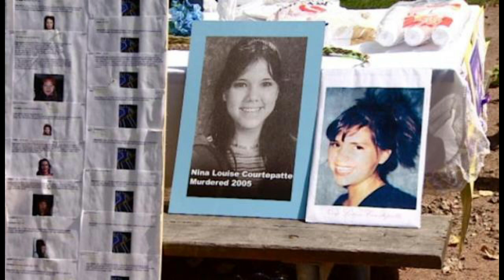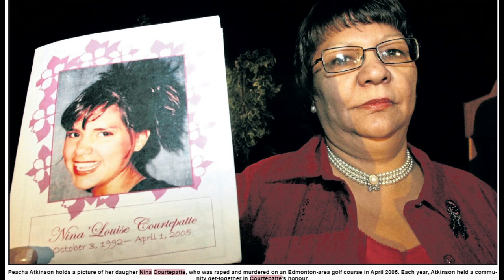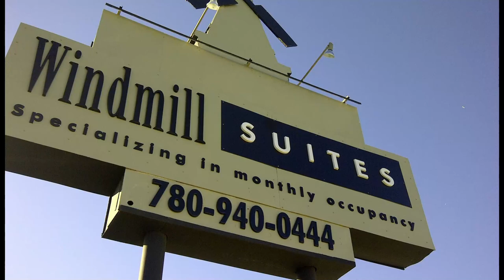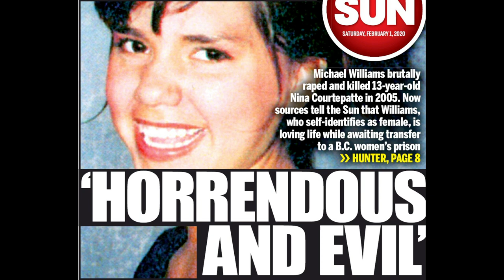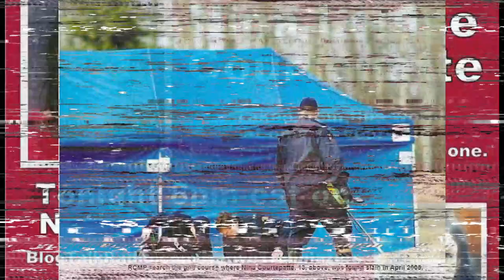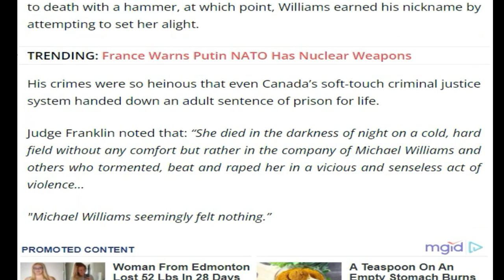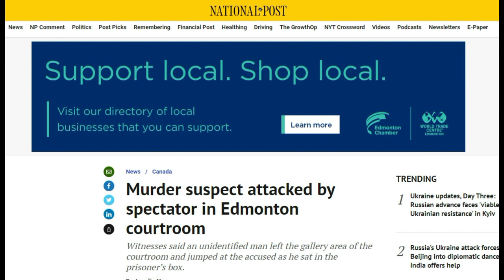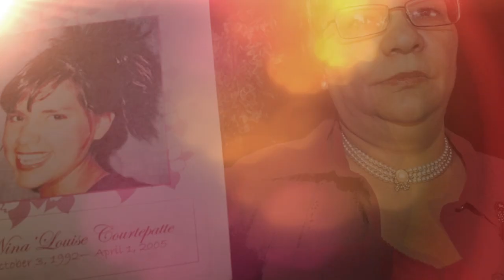The Prairie FILES: A true crime podcast - Episode 6 - Nina-Louise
One of the most heart breaking stories in Edmonton's murderous history, we dive into the dark details of the senseless killing of the innocent 13 year old Nina-Louise Courtepatte. We summarize the crime and each individual monster who preyed on the life of the poor teenager. This story also led to the closure of another murder case that of Ellie-may Meyer, a sex trade worker who was found murdered near the same location as other women murdered and 2 days before Nina's murder. It's my belief that some of the accused are responsible for other murders of sex trade workers. This episode is callous and should be listened to with a great deal of caution.

This podcast contains graphic depictions of gruesome violence that may be alarming to some listeners. All the information presented in this podcast has been compiled primarily of published new reports, public records and witness accounts. Nothing in this podcast should be interpreted as having any legal bearing, of any kind.

Created and written by, Slipz